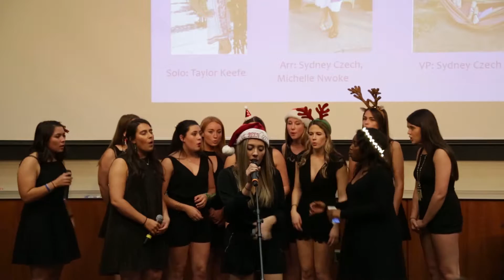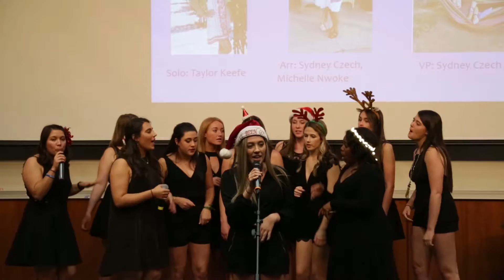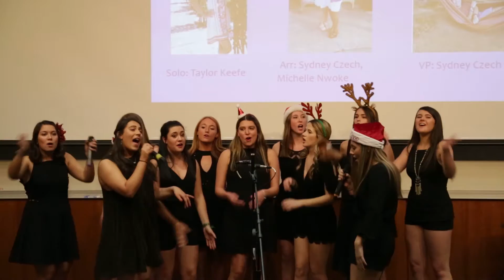Cool Girl (opb. Tove Lo)- Villanova Sirens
Soloist: Taylor Keefe
Beatbox: Sydney Czech